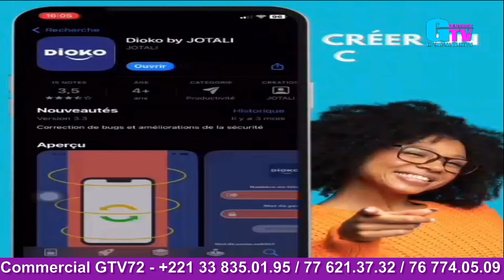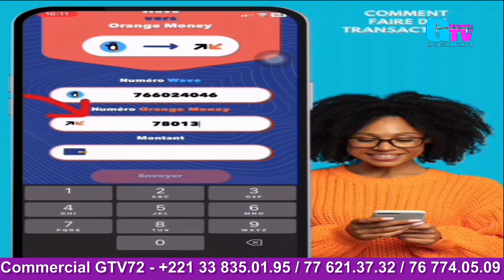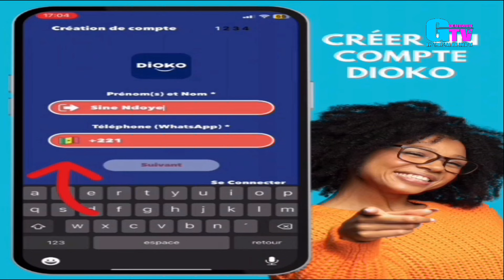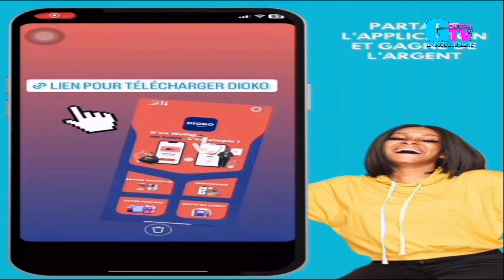M Diadji ngom porte parole de la coalition sam sa kaddu à guediawaye démonte Ousmane sonko